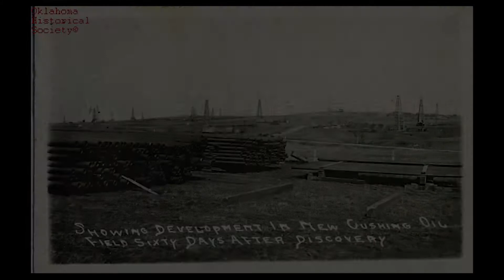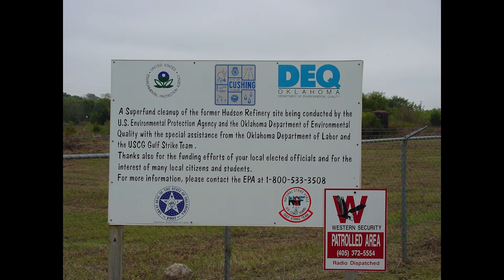Hudson Refinery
A look back at the former Hudson Refinery and how DEQ made the land reusable!